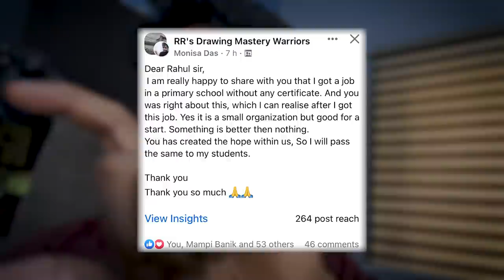COMPOSITION | How to Improve | Quick Daily Exercise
🧡You can See Here  COMPLETE DETAILS OF

Join the University and start your Art Journey towards excellence today.

UNIVERSITY WEBSITE. ❤🎨

UNIVERSITY WEBSITE. ❤🎨

🔴 REFERENCE IMAGE - Self

-  Art materials
- Art vlogs
- 110+ Art lessons in Hindi